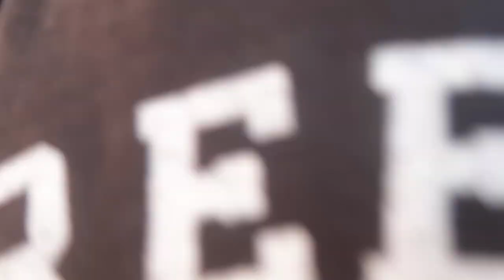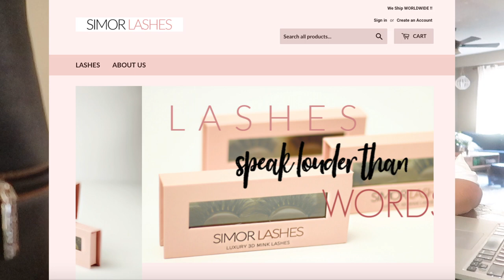Busy Bee Mommy's Day Routine